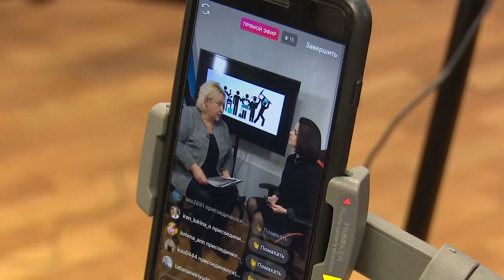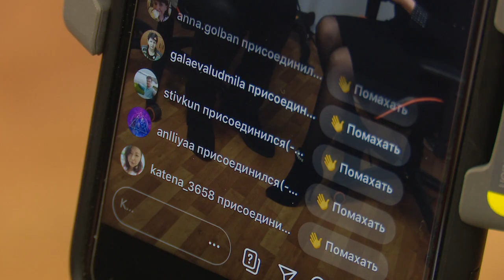Прямая трансляция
В официальном аккаунте пресс-службы Администрации муниципалитета состоялась прямая трансляция. На вопросы жителей онлайн ответила Татьяна Пульянович – директор Центра занятости населения Одинцовского городского округа.